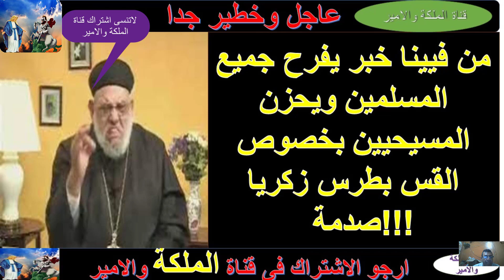غضب المسيحيين زكريا بطرس يسخر من المسيحية المسيحيين بهذه الطريقة وفيينا تعلن خبر مؤسف عن سبب وفاته